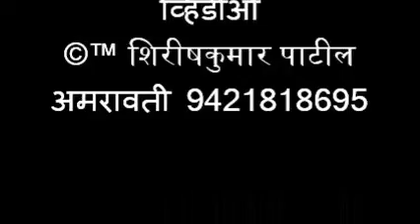006 आगरगाव भजनस्पर्धा उद्घाटन भाषण श्री, दत्ताभाऊ राऊत व श्री,मंगेशभाऊ खवशी सभापती पं,स,कारंजा, जी,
प्रेमनाथ महाराज देवस्थान, आगरगाव , पो.सावळी खुर्द ता. कारंजा जी,वर्धा.
अध्यक्ष -श्रीमती दुर्गाताई मुडे, उपाध्यक्ष- तुकाराम कडवे, सचिव- मनोहरराव ढोबाळे, सदस्य- सुरेशराव चोपडे, नागोराव देशमुख, महादेवराव धारपुरे, रमेशराव गाखरे, किशोरराव कडवे, चिरकुटराव डोंगरे
आगरगाव, खंजरी भजन,स्पर्धा, प्रेमनाथ महाराज, पुण्यतिथी महोत्सव, व महाप्रसाद सोहळा व २९ वे विदर्भ खंजरी भजन, स्पर्धा २ ऑक्टोबर २०१८.
प्रमुख पाहुणे , सौ, सरिता ताई गाखरे, सदस्य जि .पं. वर्धा,  श्री, मंगेशभाऊ खवशी,  सभापती पंचायत समिती कारंजा.
प्रमुख कार्यकर्ते , मनोहर ढोबळे , नागोराव देशमुख, सुरेश चोपडे, गणराज दिग्रसे , महादेवराव घारपुरे,